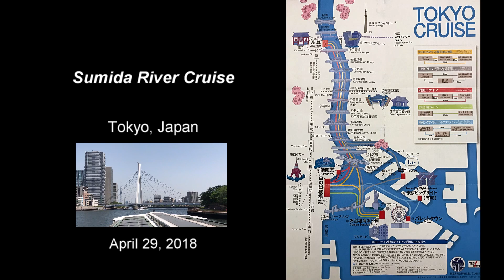Sumida River Cruise - Tokyo, Japan - April 29, 2018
Lovely cruise along the Sumida River from Hama Rikyu to the Asakusa water bus pier.